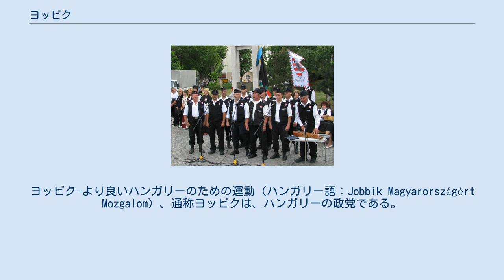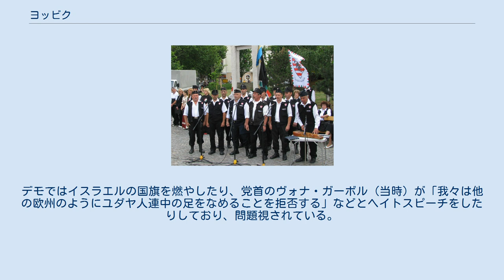ヨッビク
ヨッビク-より良いハンガリーのための運動（ハンガリー語：Jobbik Magyarországért Mozgalom）、通称ヨッビクは、ハンガリーの政党である。
 ヨッビクは2002年、カトリックやプロテスタント系の大学の学生たちにより発足した「右翼青年協会」（Jobboldali Ifjúsági Közösség、略してヨッビク JOBBIK）を前身とする。
 2003年10月24日、ゲルゲリー・ポングラッツにより結党。
2010年4月の総選挙で世界同時不況の苦境に喘ぐハンガリー国民の支持を得て47議席を獲得、議会第三党となり、国政に初進出した。
 2014年5月の欧州議会選挙ではハンガリーにおいて第二党に躍進し3議席を獲得した。
 2018年4月8日のハンガリー議会選挙でも与党フィデスに次ぐ議会第二党に躍進した。
 ヨッビクの自警団組織「マジャル・ガーダ」のメンバー ヨッビクは、「ロマ人の犯罪摘発」強化、移民排斥、「反グローバリゼーション」などを掲げる。
欧州の一部メディアではヨッビクをファシズム政党や、反ユダヤ主義政党としている。
実際、2009年の欧州議会選挙の直前、ハンガリーの政治サイトの電子掲示板に、ヨッビクの党員であり大学教授のクリスティーナ・モルバイによる「いわゆるハンガリー系ユダヤ人が、私を中傷するより、割礼したちっちゃなペニスで私と遊ぶ方が嬉しいわ」というオフレコ発言が掲載され、大きな問題になった（ハンガリーにはおよそ8～10万人のユダヤ人がいる）。
 また、ヨッビク内には「マジャル・ガーダ」という名の自警団組織が存在し、ナチスの突撃隊と比較されることもある。
 時折、反ユダヤ的なデモを行っている。
デモではイスラエルの国旗を燃やしたり、党首のヴォナ・ガーボル（当時）が「我々は他の欧州のようにユダヤ人連中の足をなめることを拒否する」などとヘイトスピーチをしたりしており、問題視されている。